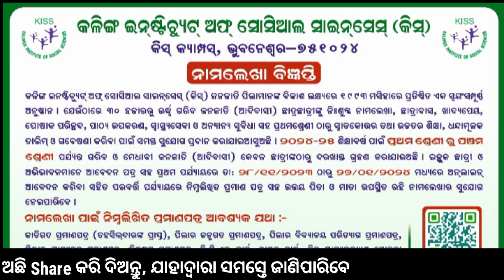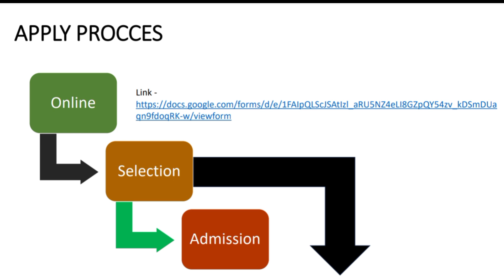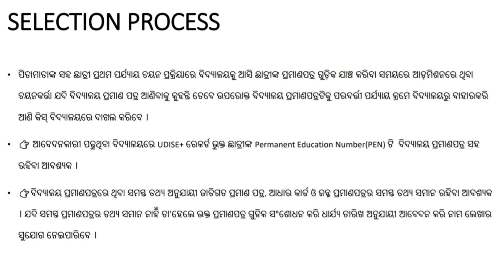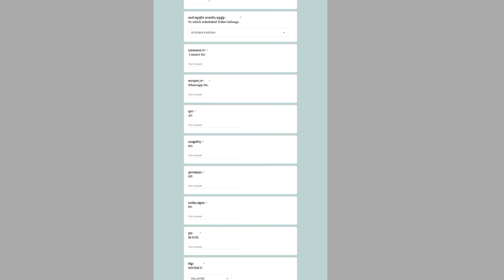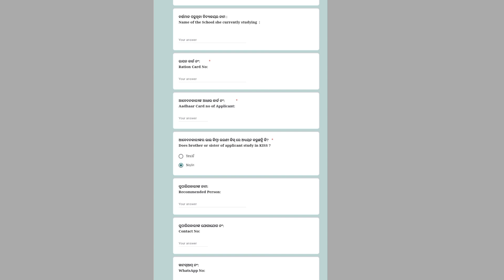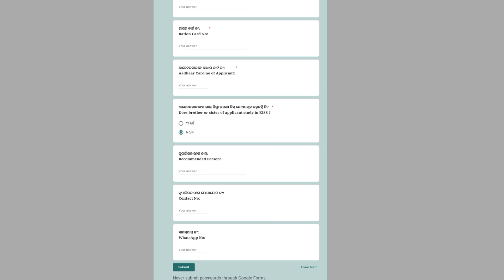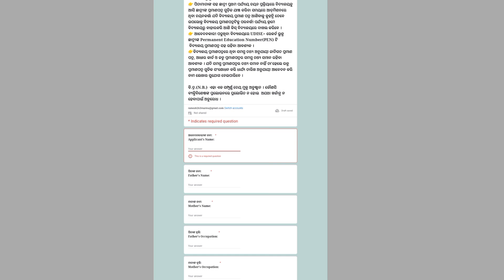Kiss Admission 2024-25 Class 1 To Class 5 || ବିନା ପଇସା ରେ ଆପଣଙ୍କର ଝିଅକୁ ପଢ଼ାନ୍ତୁ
•ଆପଣ ମାନେ ଆପଣଙ୍କର ପିଲା କୁ ଯଦି କିସ୍ ସ୍କୁଲ ରେ ପଢେଇବାକୁ ଚାହୁଁଛନ୍ତି ତେବେ ଭିଡିଓ ପୁରା ଦେଖନ୍ତ

•Jharkhand students can eligible for apply

•KISS ରେ ୨୦୨୪-୨୫ବର୍ଷ ର ଆବେଦନ  ପ୍ରଥମ ରୁ ପଞ୍ଚମ ଶ୍ରେଣୀ ପାଇଁ ଆରମ୍ଭ ହୋଇଅଛି ।

Chapter
00:00 Introduction
02:17 Eligible criteria
03:21 Requirements documents
04:13 Selection Process process
05:19 How to online apply kiss admission 2024-25 class 1 to class 5

search
kiss admission 2024-25
kiss admission 2024
kiss admission 2024 1 to 5 class
 1 to 4 class admission in kiss
kiss admission
kiss admission 2024-25
kiss admission 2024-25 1 to 5 class
How can I get Admission in KISS?
How can I get admission in Kiss School Bhubaneswar?

Instagram id

Video is the only education purpose copyright disclaimer under section 107 of the copyright act 1976, allowance is made for "fair use" for purpose such as criticism, comments , news reporting ,teaching, scholarship and research .Fair use is a use permitted by copyright statute that might otherwise be infringing.